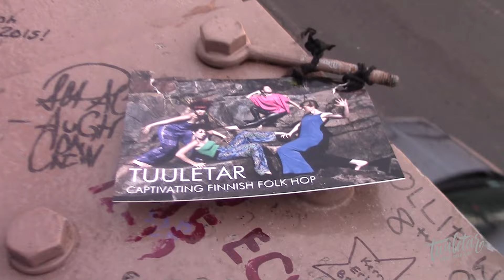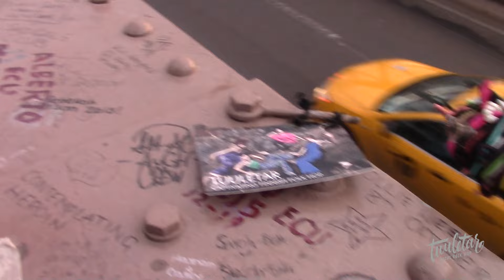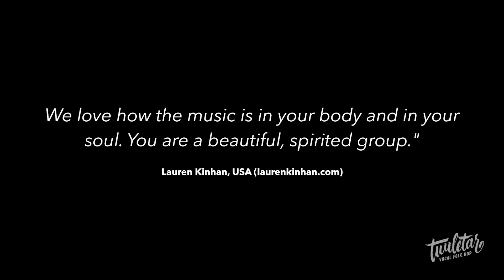TUULETAR - VOCAL FOLK HOP 2016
TUULETAR - Vocal Folk Hop

SOCIAL MEDIA @tuuletarband

Tuuletar “Goddess of The Wind” is a vocal folk hop -group from Finland. Since 2012 these vibrant musicians have been singing, composing and performing together, creating their own and unique sound. Tuuletar takes influences from all around the world, inspired by sounds from American hip hop to South Asian folk, all while keeping their feet strongly rooted in Finnish language and musical heritage. With their freshly invigorating and self-composed music, they are enchanting audiences globally with their heartfelt, tribal and captivating spirit.

Record label and media:
Babe's Factory